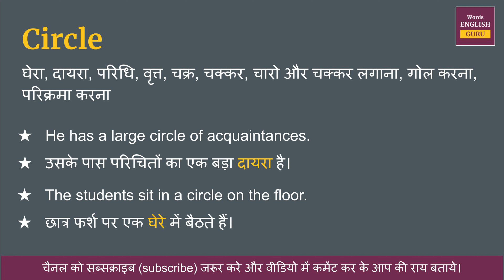Circle meaning in Hindi | Circle ka matlab kya hota hai | Circle meaning explained and arth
Circle ka hindi me arth hota hai  - घेरा, दायरा, परिधि, वृत्त, चक्र, चक्कर, चारो और चक्कर लगाना, गोल करना, परिक्रमा करना

इस video me aap Circle kya hota hai,  इसका matlab samjhenge, Circle ko english me kaise pronunciation karte hai aur Circle ko bolne ka sahi tarika kya hai ye bhi dekhenge.

aur saath mein Circle ke do example dekar samjhya gya hai jisse aap isko aur aachhe se learn sakte hai.

Covered Topics -
01. Circle ka hindi kya hota hai
02. Circle ka hindi word
03. Circle ka hindi mein matlab kya hota hai
04. Circle meaning in hindi
05. Circle ka matlab kya hota hai
06. Circle ka hindi meaning
07. Circle ka hindi matlab
08. Circle ka arth kya hota hai
09. Circle hindi meaning
10. What is hindi meaning of Circle
11. How to pronunciation of Circle
12. Circle ka hindi arth kya hota hai
13. Circle ki definition kya hoti hai
14. Hindi meaning of Circle